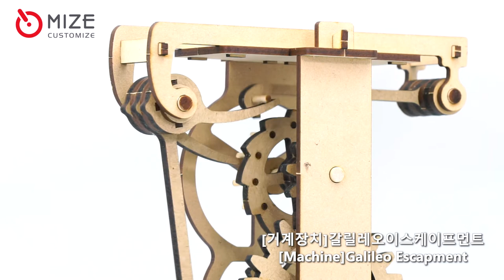마이즈-기계장치-갈릴레오이스케이프먼트 Mize-Machine-Galileo Escapment